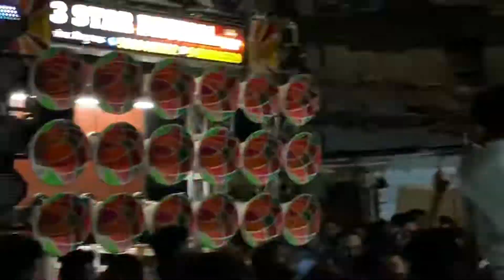3 STAR ⭐️ DJ DHUMAL NAGPUR || NEW VIDEO 🔴